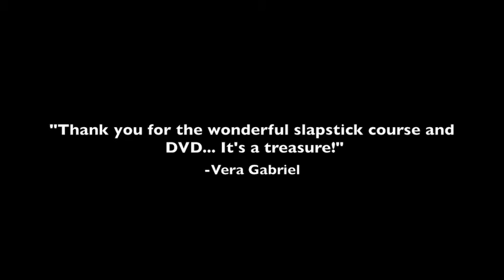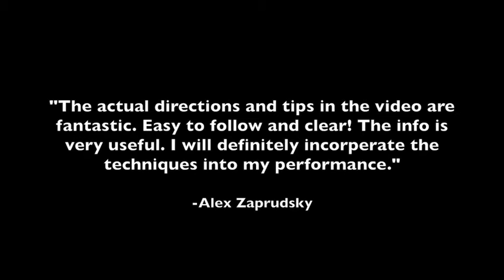Queen dormir por Dan Hauss - DVD - asdetrebol.com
Recordamos que esta descripción ha sido traducida de forma automática por lo que puede contener erroresAutor: Hauss, DanDan Hauss, el creador de Flow, ha creado una ilusión tarjeta misteriosa que literalmente trae su magia a la vida. En este sentido el espectador recibe una reina de espadas que pueden ser examinadas a fondo. Se le pide que coloque la mano sobre la reina y la imaginaba ir a dormir. Cuando se quita la mano, segundos más tarde, la reina está durmiendo! Las olas mago mano sobre la cubierta y la reina comienza a despertar de su sueño. Esto ocurre lentamente y el espectador ve los ojos poco a poco abierta. Al final del efecto que el espectador puede guardar la tarjeta como recuerdo. Dan también ha decidido incluir dos efectos con paquetes de chicle, acondicionados y Gum través Wrapper. Ambos efectos son visual, práctico, fácil de realizar y han estado en el repertorio de trabajo de Hauss durante años. No hay tarjeta especial impresa Los ojos están cerrados y abiertos en el mismo Espectador tarjeta puede guardar la tarjeta! Tiempo Aproximado 45min Ejecución